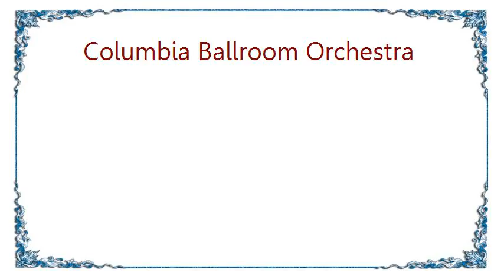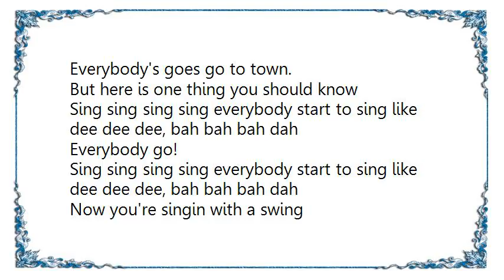Columbia Ballroom Orchestra - Sing Quick Lyrics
[Lyrics Columbia Ballroom Orchestra - Sing Quick]
Sing, sing, sing, sing everybody start to sing like dee dee dee, bah bah bah dah
Now you're singin' with a swing

Everybody's goes go to town.
But here is one thing you should know

Swing swing swing swing, listen to the trumpet swing
Blow blow blow blow, listen to the trombones go

Everybody go!

Swing swing swing, everybody start to swing
Now your swingin while you sing
When the music goes around, everybody goes to town
Just relax and take is slow

SIng sing
Start singing, keep swinging
Now you're singing with a swing